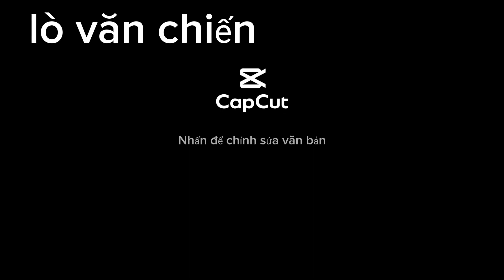hôm nay cuộc nhâu uống rượu vơi chị lún ai thưa uống diêu 2 chén không tha các bản xướng lắm